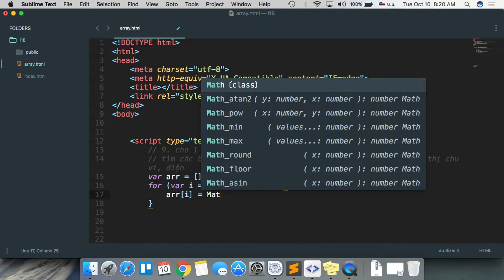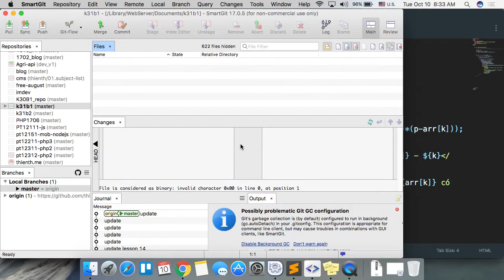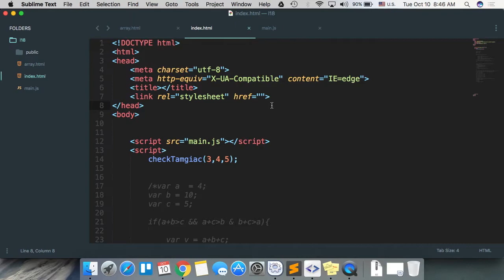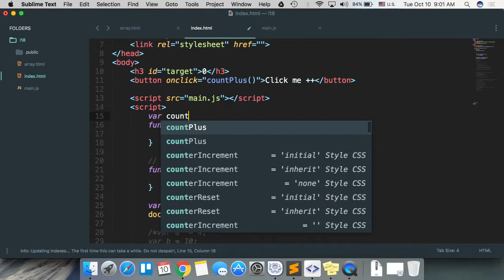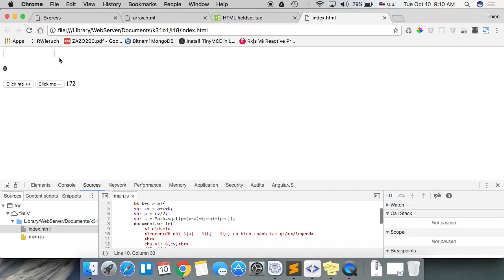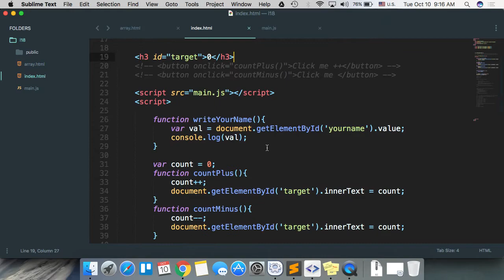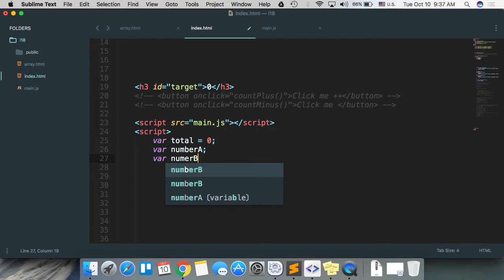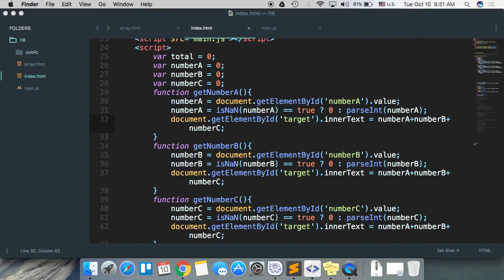k31b1 2017 10 10